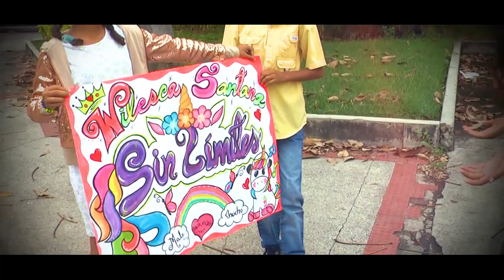WILESCA SANTANA - SIN LIMITES - VIDEO OFICIAL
Tema: "Sin Límites" (Video Oficial)
Autoría: Wilesca Santana y Maleoly Guerrero
Artista: Wilesca Santana
Producción: Carlos Rodríguez
Actores: María Daniela Rodríguez y Jesús Ramos
Cámara: Freddy Izquierdo y Jhonathan Escobar
Locaciones: Bahía de Cata y Club Monte Líbano (Aragua-Venezuela)